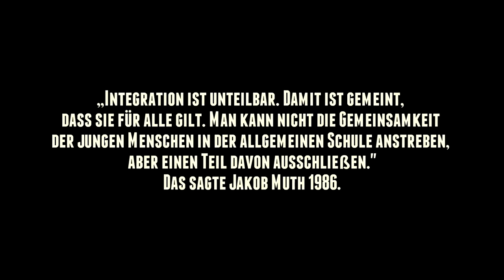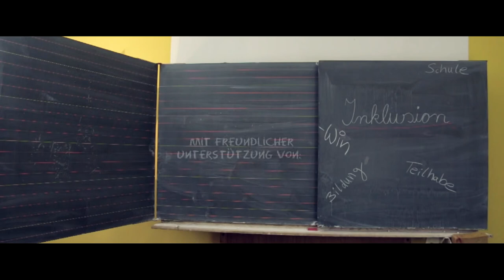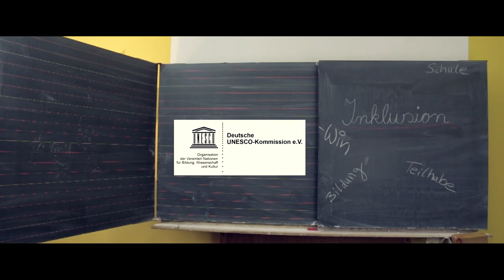Musikvideo: Inklusion bringt den Flow (Version mit Untertiteln)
💡 Rapsong zum Thema Inklusion des Berliner Rappers "Graf Fidi" anlässlich des Jakob Muth-Preises 2015. 💡

Der "Jakob Muth-Preis für inklusive Schule" zeichnet seit 2009 Schulen aus, in denen Kinder mit und ohne Förderbedarf vorbildlich gemeinsam lernen. In diesem Jahr kommen die Preisträger aus Emmendingen, Bremen, Espelkamp und Schleswig.

Autoren: Graf Fidi (Hans-Friedrich Baum) und Lisa Reimann

LIZENZ
Dieses Video steht unter einer Creative Commons Lizenz (cc-by 4.0) mit Namensnennung (@Bertelsmann Stiftung) und kann auch gerne von anderen genutzt und weiterverbreitet werden.